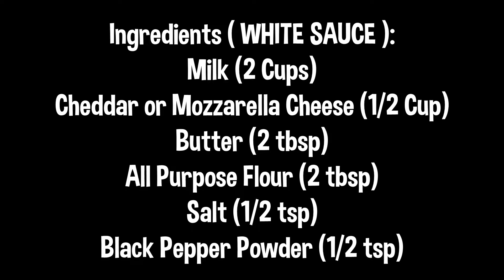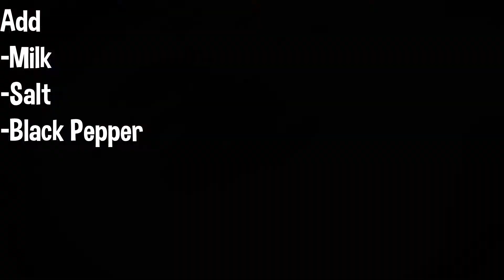How to Make Lasagna